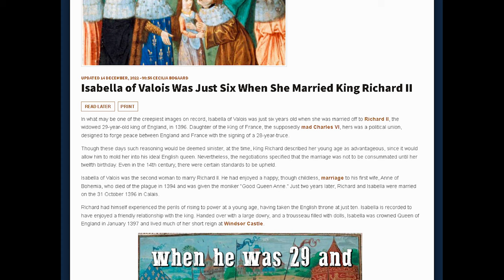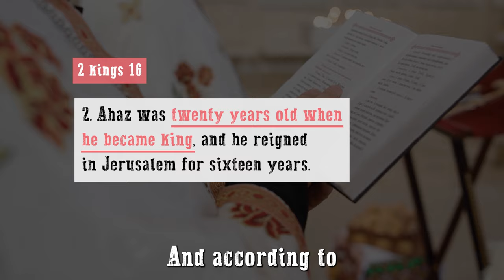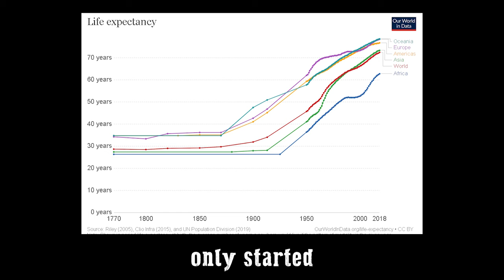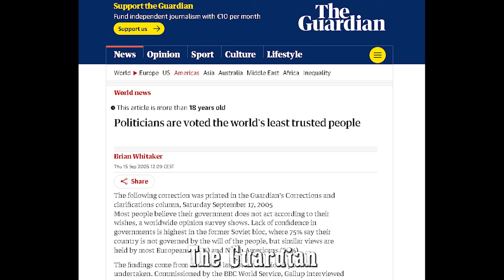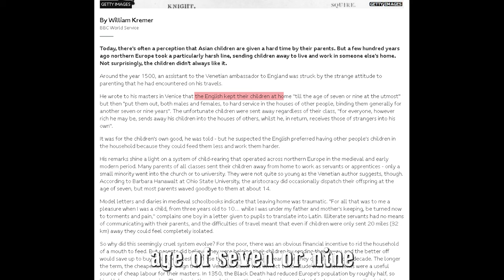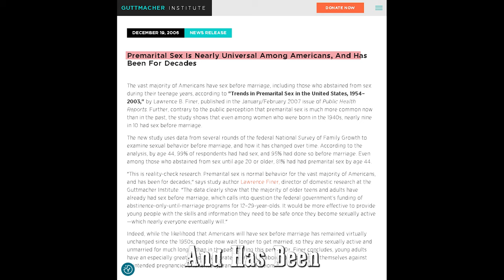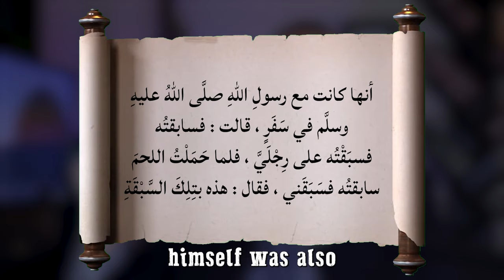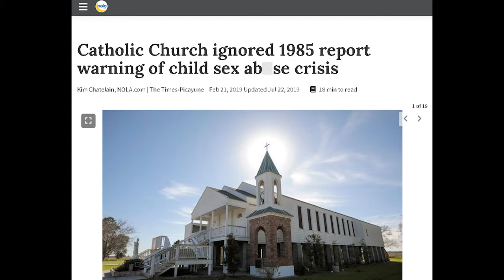Age of Aisha | Definitive Refutation of Islamophobic Pedo Claim | Deen Academy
⏰Chapters⏰
00:00 Age of Aisha Claim
03:31 No marriage before 18
21:53 Late marriage is a social disease
30:12 What is an adult?
36:35 Rules of Marriage in Islam
43:55 Was she really 6-year-old?
48:08 Common Questions

⊛ We expose lies spread by the media.
⊛ We offer free 1-on-1 sessions to answer questions about Islam and help translate Quran.